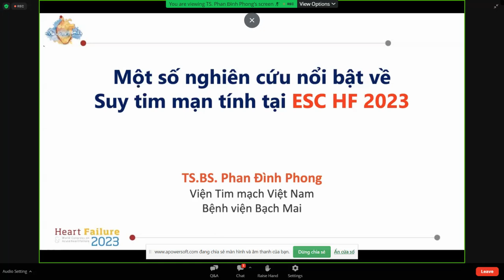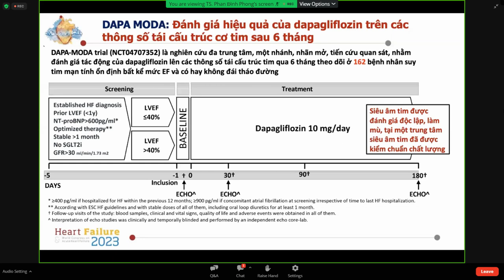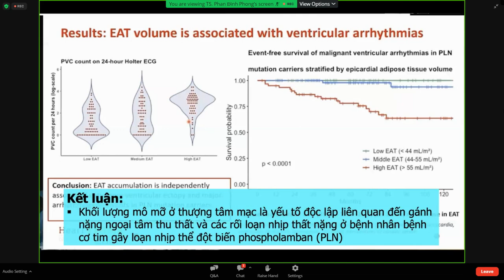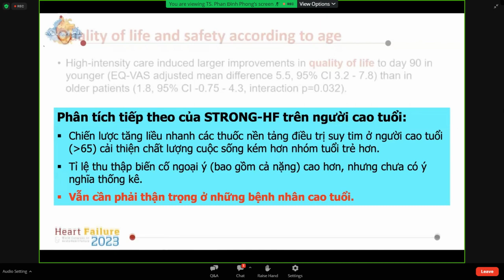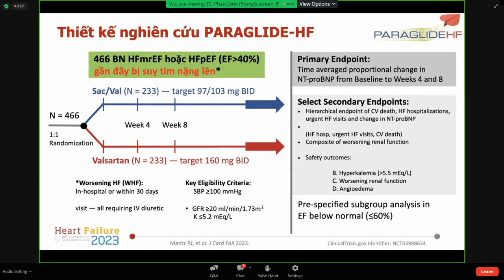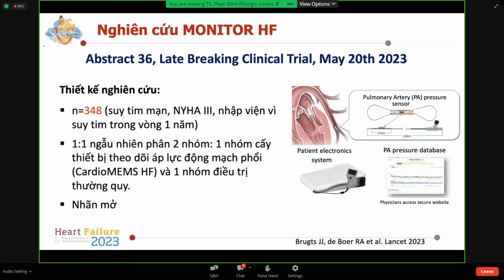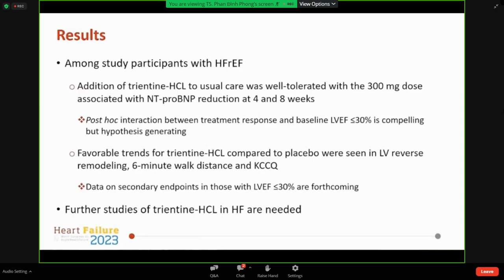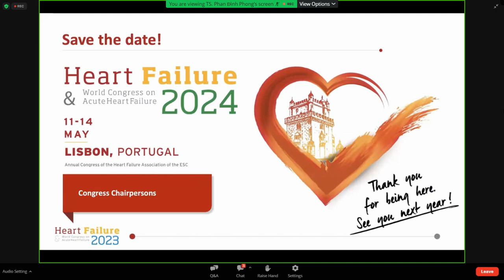Một số nghiên cứu nổi bật về Suy tim mạn tính tại ESC HF 2023 | TS. BS. Phan Đình Phong